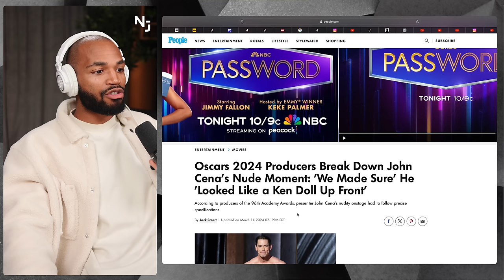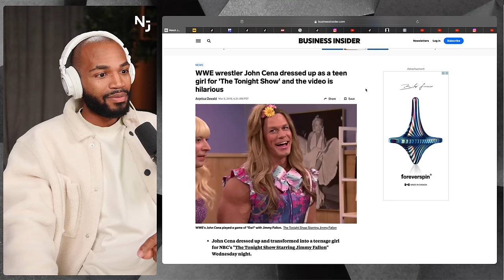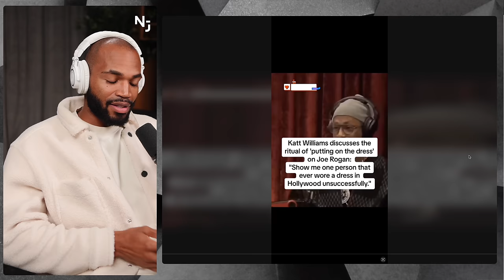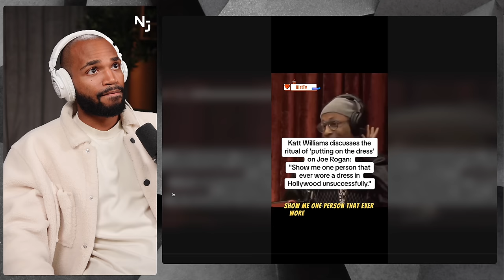John Cena PROVES You Can Sell Your Soul For The Right Price...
Help us become independent by pledging $1/Month